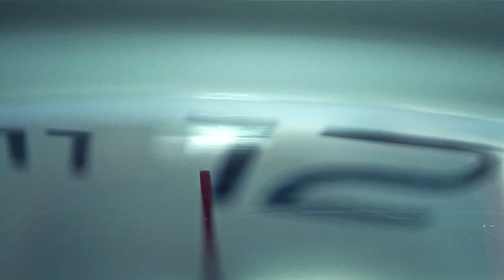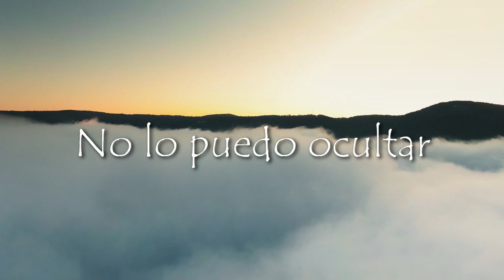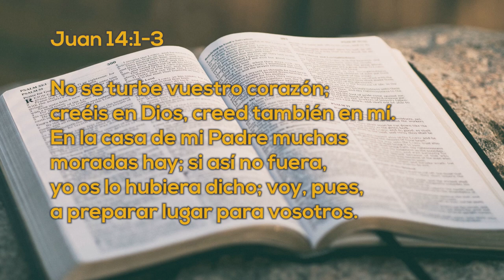Un Momento de PAZ 22 junio 2022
Hoy tenemos al Ptr. Robert Costa, evangelista en el programa Escrito Está, quien nos comparte sus experiencias con sus oraciones.